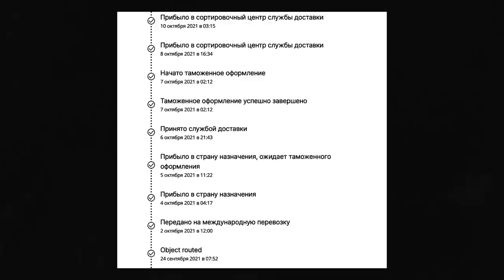Што это за… AliExpress ПОЯСНИ